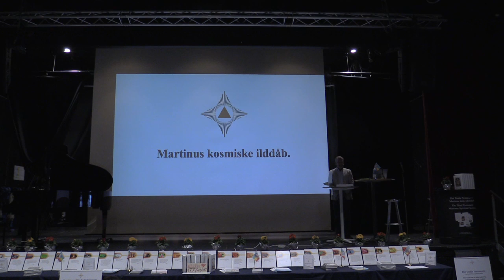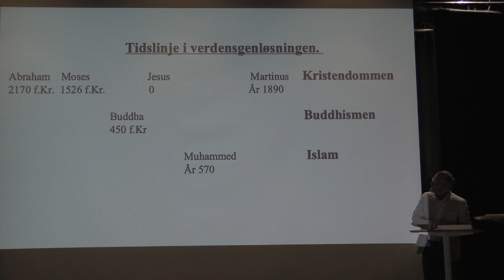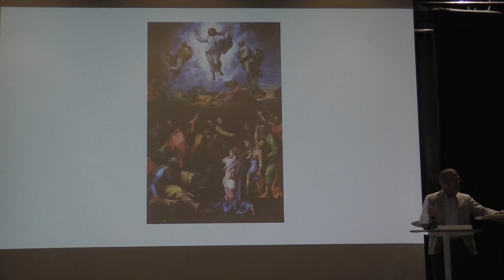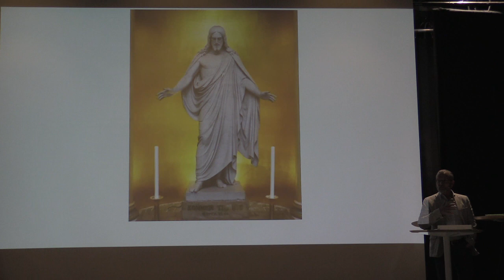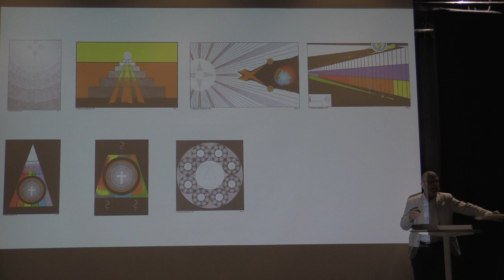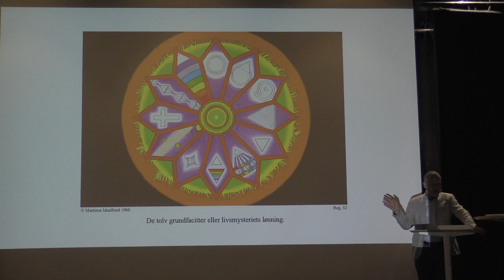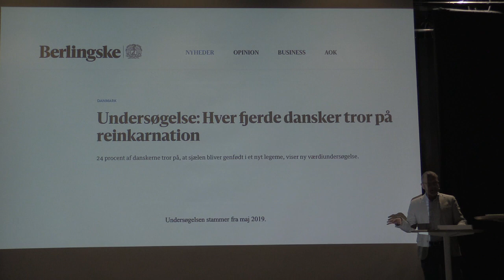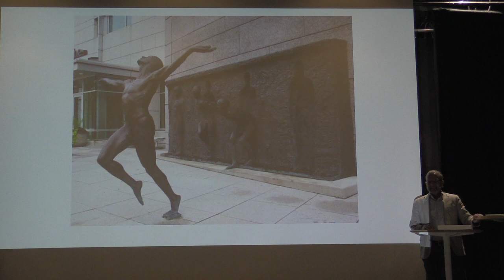Martinus kosmiske ilddåb v/ Peter Wraae